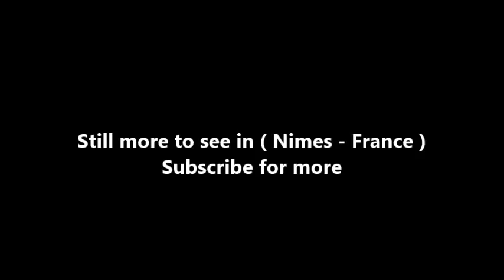Places to see in ( Nimes - France ) La Maison Carree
The Maison Carrée is an ancient building in Nîmes, southern France; it is one of the best preserved Roman temple façades to be found in the territory of the former Roman Empire. In about 4-7 AD, the Maison carrée was dedicated or rededicated to Gaius Caesar and Lucius Caesar, grandsons and adopted heirs of Augustus who both died young. The inscription dedicating the temple to Gaius and Lucius was removed in medieval times. However, a local scholar, Jean-François Séguier, was able to reconstruct the inscription in 1758 from the order and number of the holes on the front frieze and architrave, to which the bronze letters had been affixed by projecting tines.

According to Séguier's reconstruction, the text of the dedication read (in translation): "To Gaius Caesar, son of Augustus, Consul; to Lucius Caesar, son of Augustus, Consul designate; to the princes of youth." During the 19th century the temple slowly began to recover its original splendour, due to the efforts of Victor Grangent.

The Maison Carrée is an example of Vitruvian architecture. Raised on a 2.85 m high podium, the temple dominated the forum of the Roman city, forming a rectangle almost twice as long as it is wide, measuring 26.42 m by 13.54 m. The façade is dominated by a deep portico or pronaos almost a third of the building's length. It is a hexastyle design with six Corinthian columns under the pediment at either end, and pseudoperipteral in that twenty engaged columns are embedded along the walls of the cella. Above the columns, the architrave is divided by two recessed rows of petrified water drips into three levels with ratios of 1:2:3. Egg-and-dart decoration divides the architrave from the frieze. On three sides the frieze is decorated with fine ornamental relief carvings of rosettes and acanthus leaves beneath a row of very fine dentils.

A large door (6.87 m high by 3.27 m wide) leads to the surprisingly small and windowless interior, where the shrine was originally housed. This is now used to house a tourist oriented film on the Roman history of Nîmes. No ancient decoration remains inside the cella.

The building has undergone extensive restoration over the centuries. Until the 19th century, it formed part of a larger complex of adjoining buildings. These were demolished when the Maison Carrée housed what is now the Musée des Beaux-Arts de Nîmes (from 1821 to 1907), restoring it to the isolation it would have enjoyed in Roman times. The pronaos was restored in the early part of the 19th century when a new ceiling was provided, designed in the Roman style. The present door was made in 1824.

It underwent a further restoration between 1988–1992, during which time it was re-roofed and the square around it was cleared, revealing the outlines of the forum. Sir Norman Foster was commissioned to build a modern art gallery and public library, known as the Carré d'Art, on the far side of the square, to replace the city theater of Nîmes, which had burnt in 1952. This provides a startling contrast to the Maison Carrée but renders many of its features, such as the portico and columns, in steel and glass. The contrast of its modernity is thus muted by the physical resemblance between the two buildings, representing architectural styles 2000 years apart.

The Maison Carrée inspired the neoclassical Église de la Madeleine in Paris, St. Marcellinus Church in Rogalin, Poland, and in the United States the Virginia State Capitol, which was designed by Thomas Jefferson, who had a stucco model made of the Maison Carrée while he was minister to France in 1785

( Nimes - France ) is well know as a tourist destination because of the variety of places you can enjoy while you are visiting Nimes . Through a series of videos we will try to show you recommended places to visit in Nimes - France